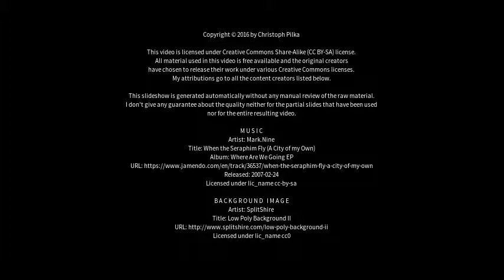Best places to visit